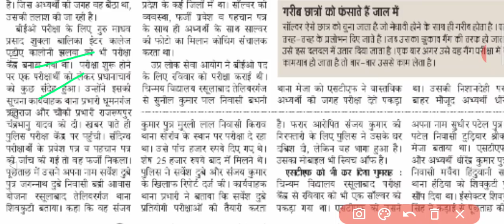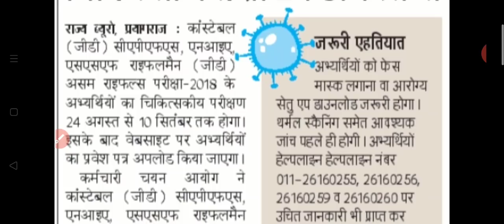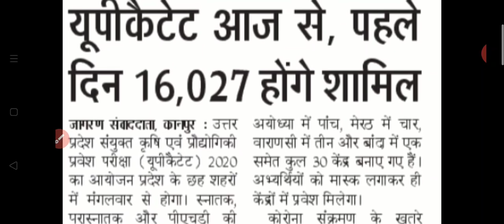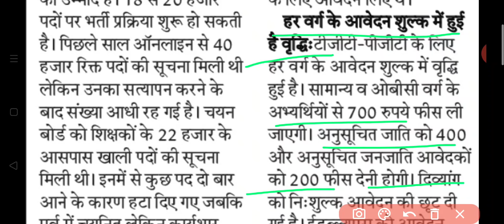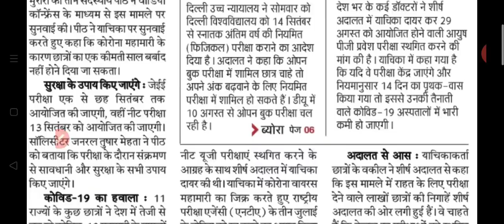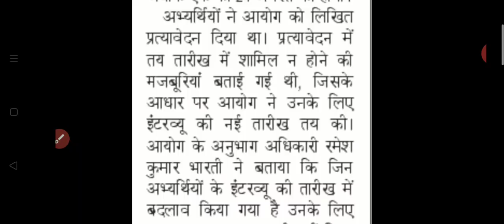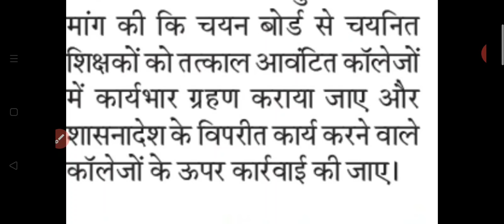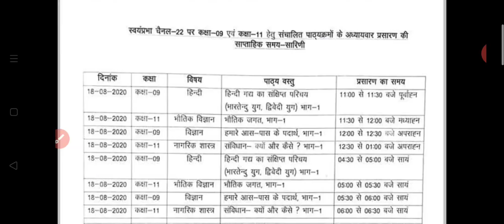UPPSC BEO परीक्षा में 1 साल्वर और गिरफ्तार । TGT PGT 2020 विज्ञापन इस दिन । 18 अगस्त 2020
Hey Friends,

🔷Benefits🔷

1 Month Membership only on ₹99
6 Months Membership only on ₹399
1 Year Membership only on ₹599

Pay with us by Following Modes👇👇

UPI- bkumarusis@okicici
Credit Card / Debit Card / Net Banking / NEFT/ RTGS/ IMPS Or Bank Account Transfer

Note- Payment Proof Screenshot is must to Provide Service.